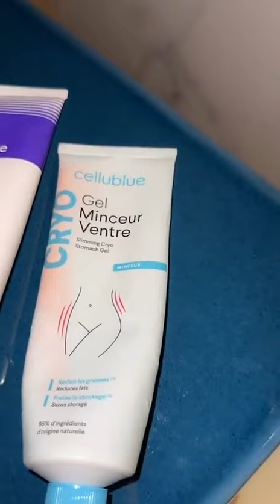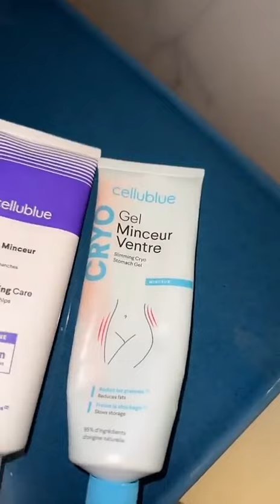ADIXIA - 28 Octobre 2022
Les amis on se retrouve pour mon vlog du 28 Octobre 2022 sur notre chaine - Pour retrouver tous mes vlogs direction ma playlist